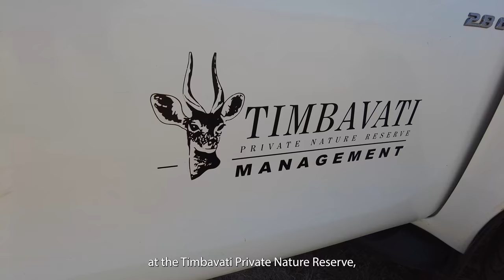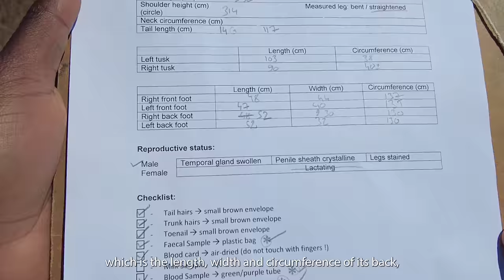Elephant Collaring | Elephants Alive | Conserving Elephants | Tsonga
Join us as we partner with Elephants Alive to produce the first ever Xitsonga-narrated elephant collaring video. Mbhoni explains the collaring process in Tsonga to educate approximately 4 million people living on the boundary of the Kruger National Park. This collaring was made possible thanks to the Spencer family.

Thanks to the following organisations for their support
@Elephants Alive
@Save the Elephants
@Timbavati Private Nature Reserve
@Global Conservation Corps